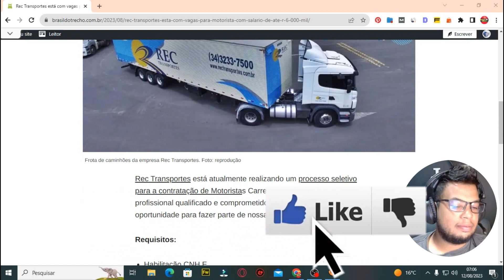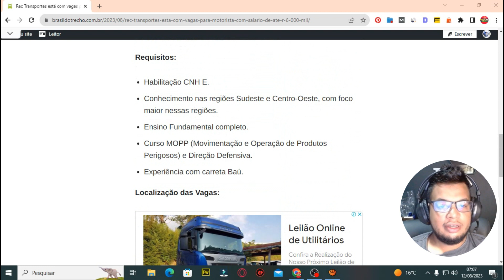SALÁRIO DE ATÉ R$: 6.000 MIL - VAGAS PARA MOTORISTA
Rec Transportes está com vagas para motorista com salário de até R$: 6.000 Mil